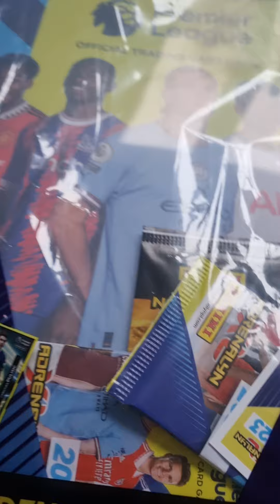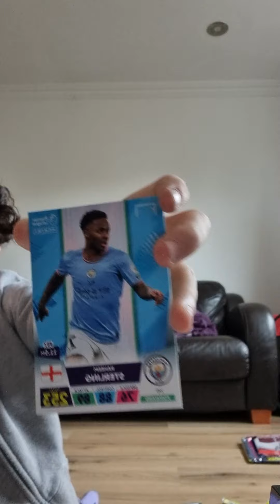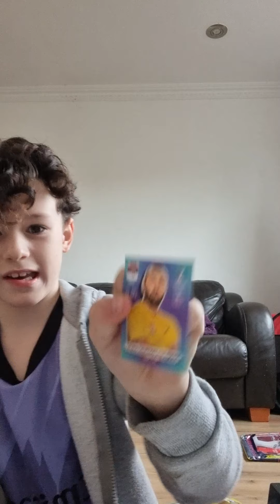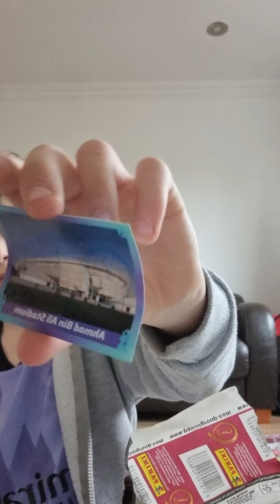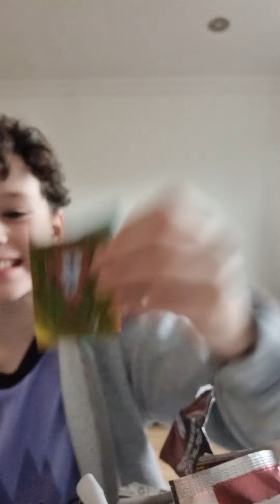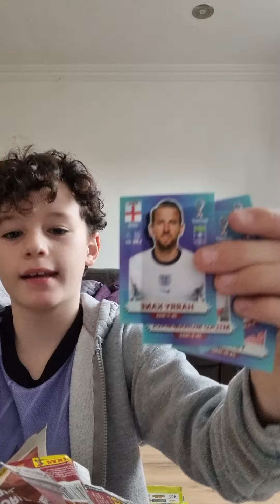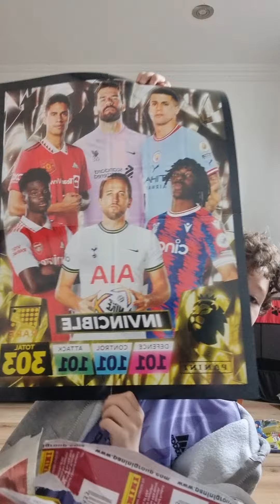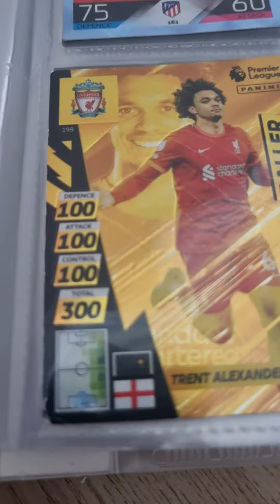pack opener World Cup 2022